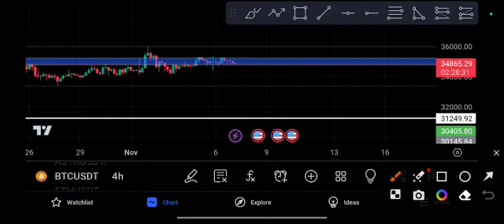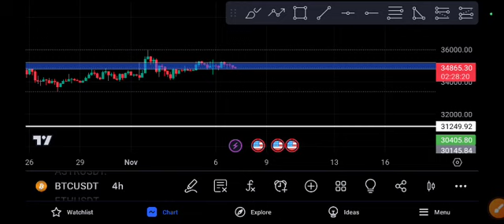BTC coin Price Prediction BTC coin analysis